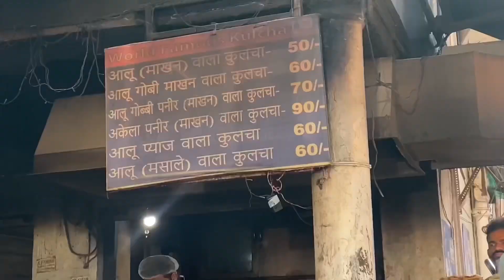Ashok kulche wala|Amritsari famous kulcha shop|kya laya ghar😅 mein dekho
Ashok kulche wala|Amritsari famous kulcha shop|kya laya ghar😅 main dekho#amritsar

Topic cover:-
Chandigarh to Amritsar by road,
Chandigarh to Amritsar road trip,
Road trip to Amritsar,
Chandigarh to Amritsar distance,
Chandigarh to Amritsar by bike,
Amritsar golden temple,
Amritsari chole,
Amritsar tourist places,
Amritsari kulcha,
Amritsar ghumne ki jagah,
Amritsar gurudwara,
Amritsar golden temple tour,
Amritsar golden temple langer,
Amritsar golden temple market,
Ashok Kumar kulcha shop,
Famous Ashok kulcha wala,
Ashok kumar kulcha wala in Amritsar,
Best kucha shop in Amritsar,
Kucha shop near golden temple,
Best nutri kulcha in Amritsar,